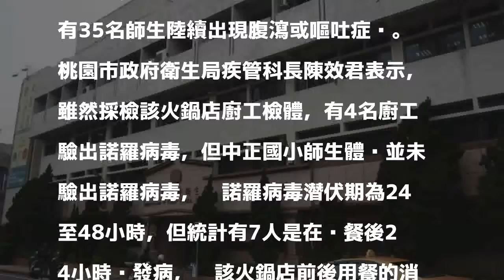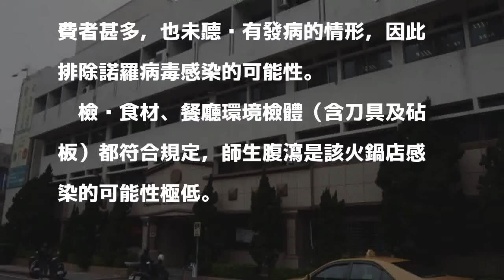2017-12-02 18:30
［記者謝武雄／桃園報導］金門縣中正國小225位師生於11月初到台灣本島旅行，部分師生出現腹瀉情況；金門縣衛生局昨天表示，不排除是桃園市某火鍋店廚工諾羅病毒感染所致；對此，桃園市政府衛生局表示，諾羅病毒感染潛伏期為24到48小時，該腹瀉事件部分在24小時內發生，已經排除諾羅病毒感染可能性。